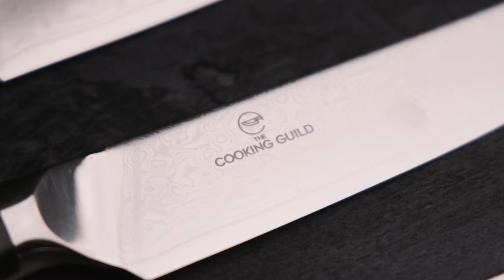5" Damascus Steel Steak Knives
If you’re serious about your steak, then you need the best tools for the job. Our brand new Steak Knife set is forged using Japanese AUS-10 Damascus steel, meaning it's not only incredibly sharp, but also a work of art. It's full tang and light centre balanced for a great feel in your hand. Coming in a set of 4, these beautiful steak knives will make the perfect addition to those weekly steak nights.